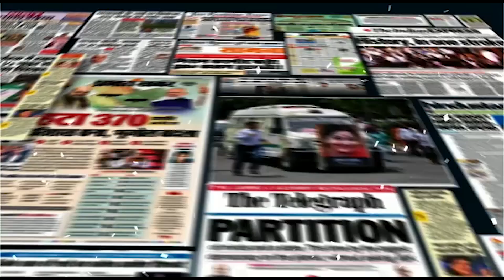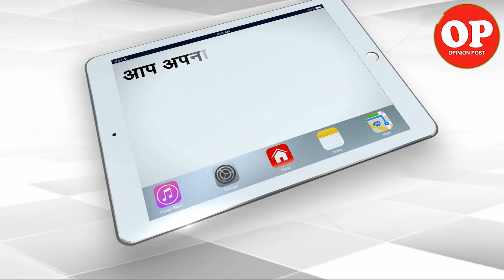General Musharraf Gets Death Sentence | Capital TV7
Former dictator of Pakistan General Perwez Musharraf awarded death penalty in high treason case of 2007. If the death award is not turned down by highest court, he will be the first military dictator to be awarded such a sentence. The decision has potential to be snowball into a major institutional crisis in this beleaguered country…